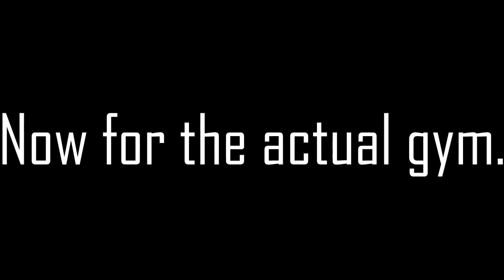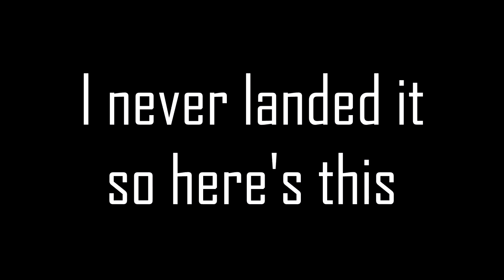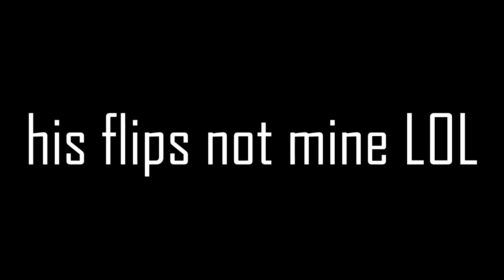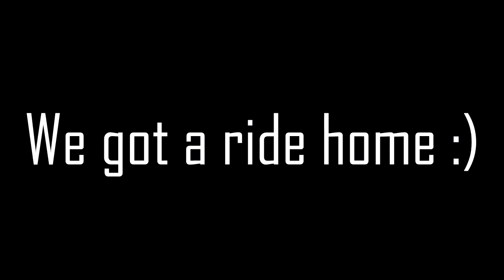Vlog 1 Week 1 - "GAMER VS PARKOUR!" (GAMER LEARNS FRONT FLIP)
►►► OPEN ME

Remember if you want to send any clips to me or want to talk business just email me at: | In order for me to upload any of YOUR clips please send a clip with this EXACT sentence, "I *your name here* grant FULL permission to UnitedGaming to upload any of the following clips or information to their channel." Without this I WILL NOT upload your clip!

This video contains info on: My first vlog ever! In this video i attempt learning a front flip, while also capturing some elements of my day. I do some street workout aka calisthenics as well and yea thats all for this video.